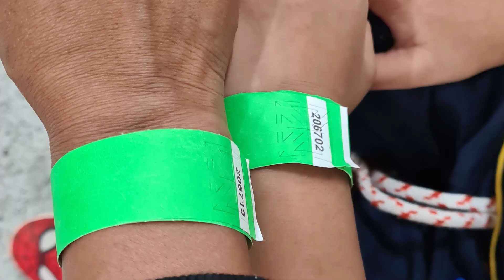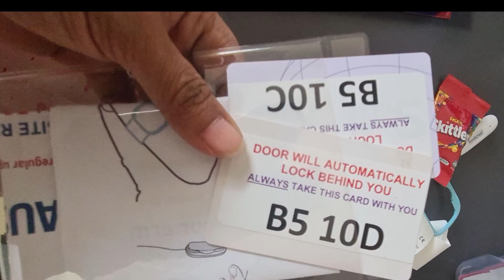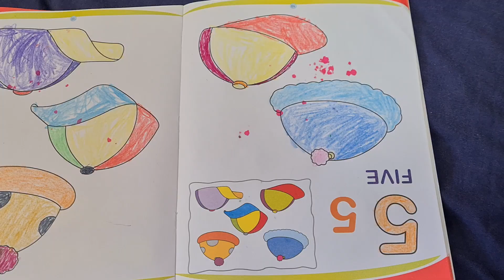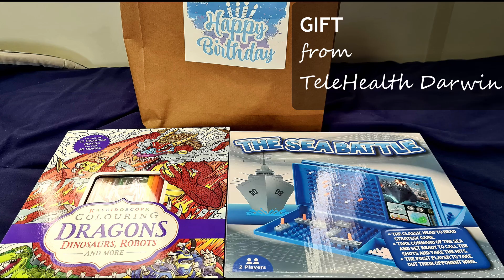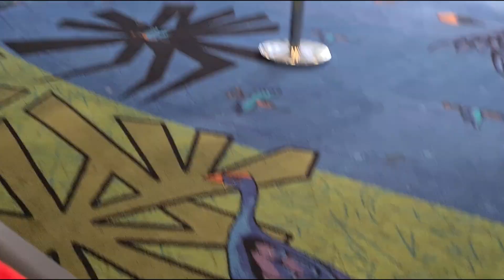Yuvan's first trip - India to Australia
Yuvan's first trip to Australia.
Journey from Bangalore to Brisbane.
Due to Covid and Border restrictions, we are supposed to Quarantine at Darwin for 14 days.